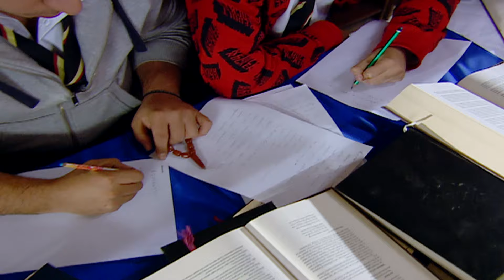Oktay ve Saffet Çeteleri Birlikte Çalışıyor | Arka Sıradakiler 9. Bölüm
Saffet, Memo, Ali ve Koray ile Oktay ve tayfası, aralarındaki gerginlik yüzünden sıkıntılıdır. Bu çatışmayı fırsat bilen Zafer Öğretmen okulun belirli alanlarına güvenlik kameraları yerleştirir. Amacı her iki gruptan birinin çıkaracağı kavgayı beklemek ve sorunlu öğrencileri okuldan atmaktır. Kemal Öğretmen ise iki grubu ayrı sınıflara yerleştirip olası bir çatışmayı ve çocukların okuldan atılmasını önlemek için elinden geleni yapar. Diğer yandan Almanya'daki kardeş okuldan gelecek olan kız öğrenciler Rıza, Yadigar, Dizdar ve İbo'yu çok sevindirir. Diğer tarafta İpek, Cahit'e Murat'ı öldürmesi için baskı yaparken Cahit kararsızdır. Tayfa kardeş okul öğrencileri alman kızların başlarına açacağı dertten kurtulabilecek mi? Zafer öğretmen amacına ulaşabilecek mi? Sibel Mahir'i atlatabilecek mi? Cahit, Murat'ı öldürecek mi?

Oyuncular:Kemal Güngör: Bülent Emin YararOktay Karaca: Bülent ÇetinaslanGamze Baran: Sinem ÖztürkÖzge Özata: Sevda DalgıçBüşra: Gözde MukavelatSanem Batur: Gülşah KüçükyıldızZafer Hoca: Engin Yükselİbrahim Güven: Fırat ÇöloğluRıza: Engin YavaşYadigar Kutlu: Temmuz KarikutalSaffet Günaçar: Barış AtayOkul Müdürü Hulusi Çaylak: Emin GümüşkayaBarış Göksu: Tuncer ÖzFırat: Fırat FidanSibel: Deniz SarıbaşCeyda: Tuğçe ÖzbaykalKerem: Gürbey İleriCahit Karaca: Osman BüyükercanSadettin: Metin Coşkun